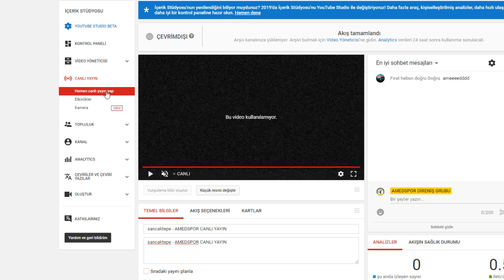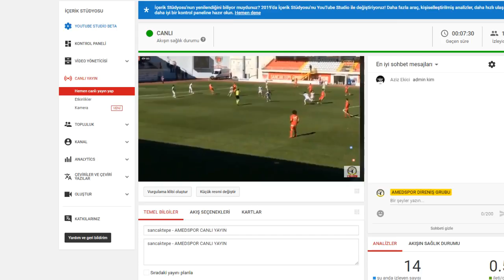sancaktepe - AMEDSPOR CANLI YAYIN